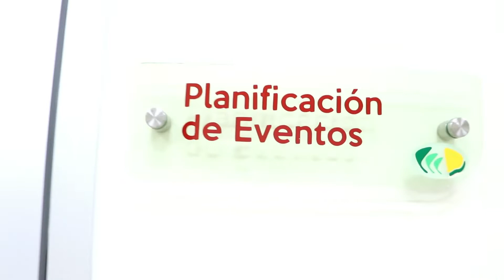Backstage Ciudad MFW 2019